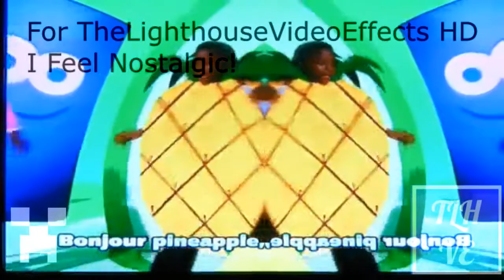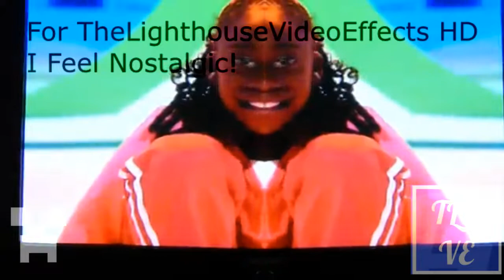{WB KIDS VIDEO And NOSTALGIC EDIT} Cartoonito Kararoke Bonjour Banana in HPMASA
HPMASA=High Pitched, Mirrored, And Scary Audio